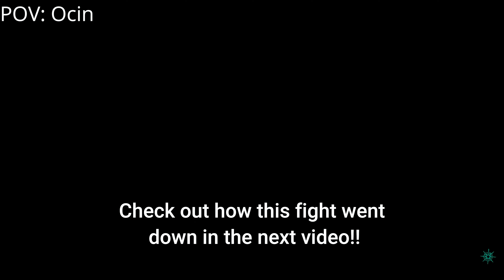Sea of Thieves: We sank the ALLIANCE and JOINED their CHAT!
This video follows what happened immediately after my last video where we sunk an alliance of a sloop and a galleon. The alliance invited us to the xbox voice chat! check it out and see if they we toxic or great sports! player vs player pvp gameplay.